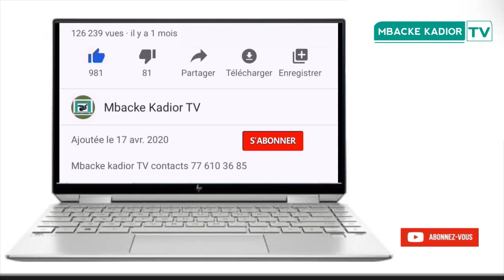Manque d'eau à Touba : la population de khaira étale sa soif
abonné vous YouTube Mbacke kadior TV International activate colors notification contacts 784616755 ou 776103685